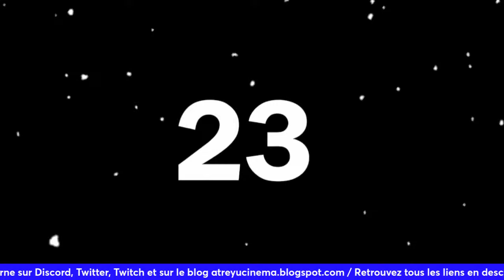Rétro Movies#93 (en direct live) : "Brubaker" (1980) Stuart Rosenberg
Un des meilleurs films sur l'univers carcéral ! Avec un excellent Robert Redford qui se charge de  dénoncer les injustices que subissent les prisonniers dans une prison d'etat. Un film fort de par son sujet qui suscita la polémique de la part des institutions, car c'est une charge contre le systeme judiciaire américain de l'époque.

N'hésitez pas à rejoindre la chaine en vous abonnant pour continuer de la faire vivre et connaitre au plus grand nombre !

Et retrouvez moi ci-dessous sur mon blog : "Les Chroniques d'Atreyu" consacré en particulier au cinéma de genre des années 60 à 90 (mais pas seulement, j'aborde parfois d'autres décennies, quand nécessaire...)

Et si vous souhaitez selon le thème qui vous parle bien, participer à une des futures émissions de la chaine en live, laissez-moi un message sur twitter ou discord en MP et je vous répondrai si c'est ok selon les places disponibles